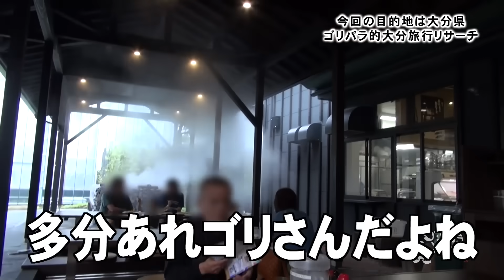【公式】大分県 別府リサーチ 後編 (2015年07月31日OA)｜ゴリパラ見聞録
00:24 前回からのミッション
01:20 2日目
04:56 別府温泉保養ランド
10:34 昼食
16:04 ミッション

あなたの「行ってみたいけどなかなか行けない場所。」をゴリけんとパラシュート部隊が
代わりにいってお望みの写真を撮影する行きあたりばったりの珍道中バラエティ番組。
大分に詳しいゴリけんの知識をもとに本当に魅力的なスポットを回ることにした一行。
まずはジャッキー・チェンが療養に来たという温泉へ。
そこで、ひょんな事から矢野ぺぺの新コーナーが誕生する。
次のスポットへ向かう途中、道幅の狭さに悪戦苦闘するドライバー斉藤。
その時、ゴリけんがとった行動に斉藤が憤慨して…。

ゴリけんとパラシュート部隊（斉藤優、矢野ぺぺ）の3人が、依頼者のために
日本全国どこへでも旅をして写真を撮ってくる旅番組。